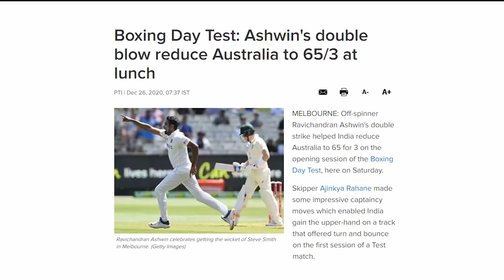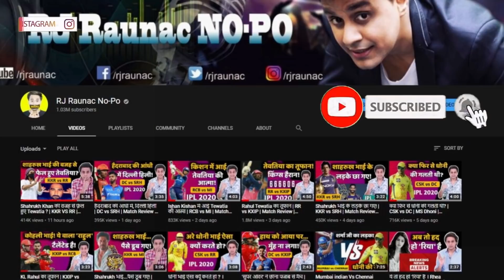गलती कर गए Virat? | India vs Australia | Second test|Day 1 Highlights |Shubman Gill|RJ Raunak | Baua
Second Test Match Review by RJ Raunac aka Bauaa

अगर आप मशरूम प्रोडक्ट कॉम्बो पैक खरीदना चाहते हो तो ऑर्डर करे इस लिंक से .
और ये नंबर पर व्हाट्सएप करे